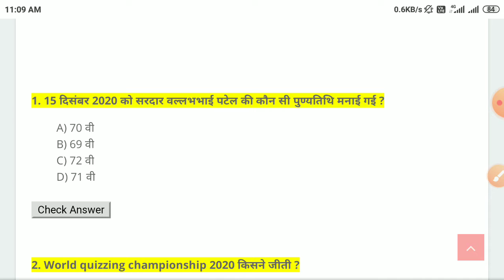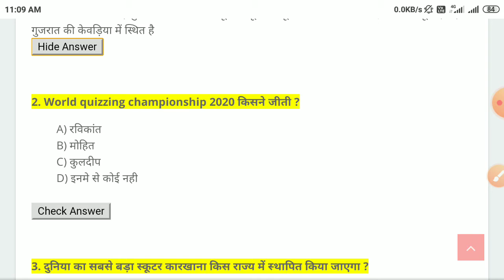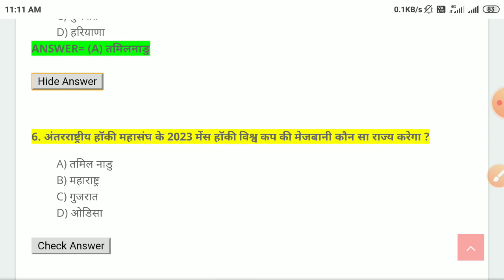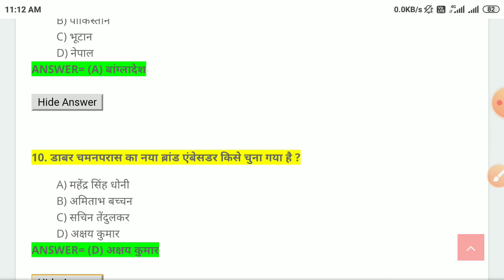16 december current affars in hindi | daily current affairs | daily gk update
16 december current affars in hindi | daily current affairs | daily gk update